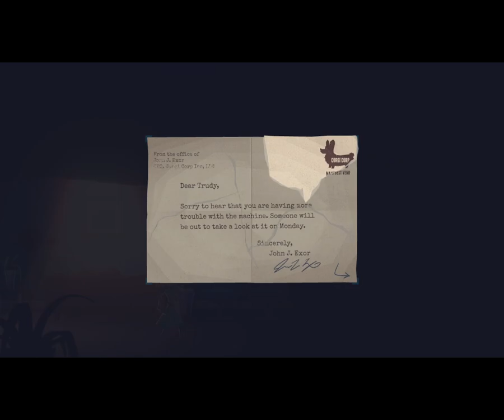Jenny LeClue Part 14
Solving puzzle to secret entrance
Underground base
Case of giant metal door
Vending machine puzzle